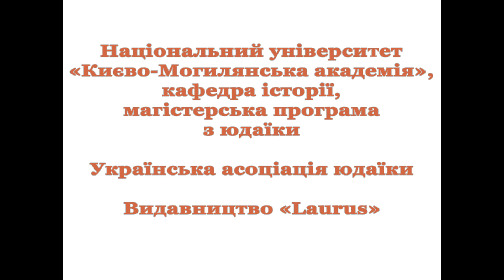Публічна дискусія з нагоди виходу другого видання книги Тімоті Снайдера «Криваві землі»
У середині ХХ століття Європа стала ареною зіткнення нацистської Німеччини і сталінського СРСР. Професор Єльського університету Тімоті Снайдер розглядає геноцид євреїв на зайнятих Німеччиною територіях, акти масового насильства у СРСР (штучний голод в Україні й інших республіках СРСР, депортації кримських татар, чеченців та інших народів), а також антисемітську кампанію в післявоєнному Радянському Союзі як узаємопов’язані процеси, які перетворили половину Європи на простір страждань.

Ці питання вже багато років викликають гострі суперечки серед дослідників. Це стає особливо помітним у роковини масових убивств, коли подібні дискусії актуалізуються у ЗМІ. Учасники заходу обговорять можливості виваженого висвітлення розглянутих Снайдером питань у медіа та вплив його книжки «Криваві землі» на дискусії щодо цих тем.

Учасники:

Поліна Лаврова, видавництво «Laurus»
Сергій Гірік, НаУКМА, Українська асоціація юдаїки
Юрій Радченко, Центр дослідження міжетнічних відносин Східної Європи

Модератор:
Віталій Черноіваненко, НаУКМА, Українська асоціація юдаїки